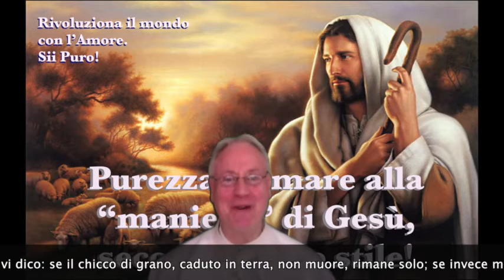Fuggire o lottare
Liturgia di Domenica 18 Marzo 2018

Cari amici, la liturgia di Domenica prossima 18 Marzo, ci prepara a vivere più intensamente la Settimana santa e la celebrazione della Santa Pasqua ormai alle porte.

Una Santa Pasqua che è la celebrazione della vittoria definitiva di Gesù sul male e sulla morte. Possiamo tranquillamente affermare che Gesù è venuto in questo mondo proprio per realizzare questa missione: liberare in modo definitivo l’umanità, e in essa l’universo intero,  dal male, dalla sofferenza e dalla morte. Una  vittoria dovuta al potere più grande dell’ Amore. Infatti solo l’Amore,  quello vero, quello autentico, quello puro, quello che nasce dal Cuore del Figlio di Dio come da una Sorgente ha creato ed è capace di ricreare il  mondo !

Un amore che,  per i meriti della Vita, Passione, Morte e Risurrezione di Gesù, è  stato effuso nei nostri cuori per mezzo dello Spirito Santo che ci  stato donato.
Un amore che ci dona il coraggio di fare nostra la "logica del chicco di grano" che per portare frutto accetta di morire…

Un amore che ci dona il coraggio di “ perdere” la nostra vita per la gloria di Dio,  nel servizio dei fratelli, specialmente di quelli più bisognosi, più emarginati, più scartati dalla società…

Più concretamente, cari amici, è questo amore che  dona il coraggio di andare controcorrente in un mondo, questo nostro mondo tecno-liquido,  che sta facendo della “fuga dalla realtà" uno stile di vita

fuga dalla realtà per non ascoltare il grido di aiuto che viene dal più profondo dell’essere umano ferito e stremato da mille problemi e delusioni,  incapace di vincere la forza di gravità esercitata dal proprio io per uscire,  libero,  fuori di sé...
fuga dalla realtà per non ascoltare il grido di aiuto che  viene dai fratelli e sorelle privati della loro dignità, della loro libertà, del loro diritto a vivere una vita pienamente umana.
fuga dalla realtà per non ascoltare il grido di aiuto che giunge dalla  “sorella madre terra”, così come la chiamava san Francesco, ferita all’ingordigia umana…

Eppure, cari amici, è proprio questo “lottare",  questo andare per amore “controcorrente” che ci permetterà di vincere,  in Gesù, con Gesù e come Gesù,  definitivamente tutti i limiti spazio-temporali, per irrompere, insieme ai  nostri fratelli e sorelle, nel Regno di Dio, dove il male, la sofferenza e la morte saranno sconfitti per sempre. Un Regno di giustizia,  di luce e di amore!